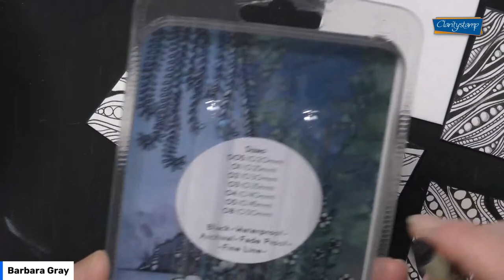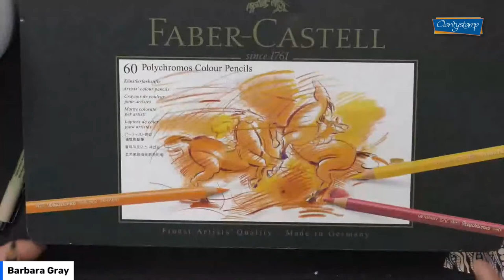🔴 Clarity LIVE from the SHAC Shack - Episode 236 - Doodleology Tile No.1 with Barb - Day 2